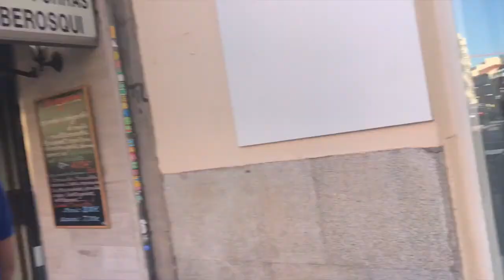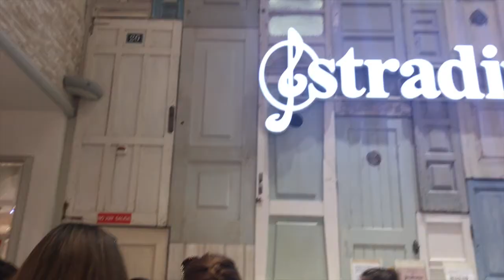DÍA 6 - RETIRO, GRAN VÍA Y PLAZA DE TOROS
CONOCIMOS EL RETIRO EL LUGAR IDEAL SI ERES AMANTE DE LOS PERRITOS Y DE LA NATURALEZA